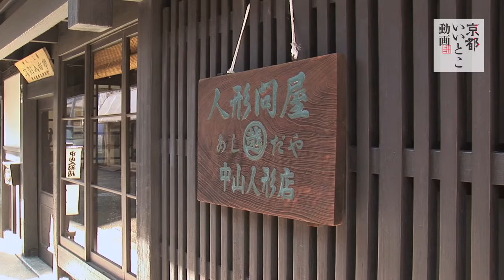人形の専門店 中山人形店 / Nakayama doll / 京都いいとこ動画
創業明暦3年(1657年)。建物は110年程前に改築したもので老舗の風格を感じさせます。商品には舞妓の京人形やぽてっとした表情が愛らしい御所人形なども。